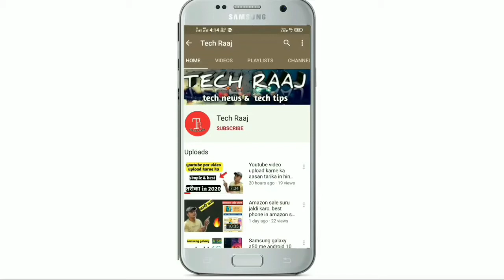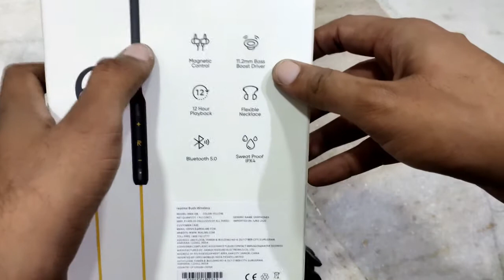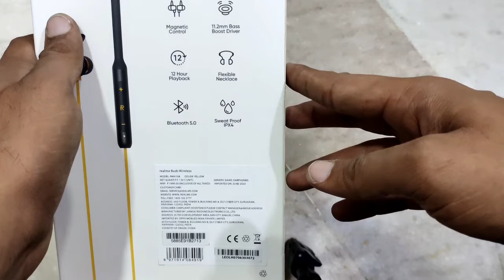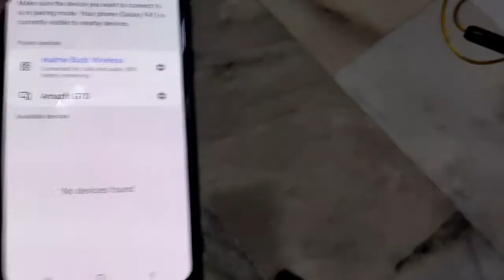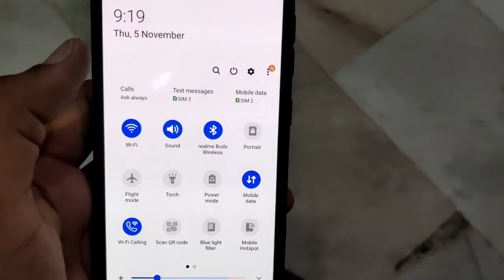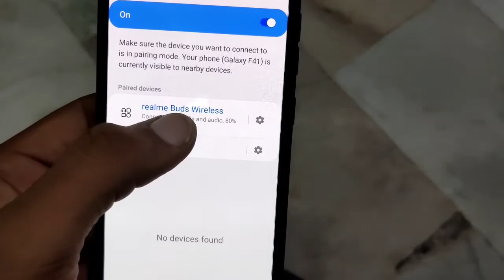Realme Buds Wireless Neckband Unboxing & Full Review, Diwali Sale Unit 2020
dosto es video me maine realme Buds Wireless 🎧  ki Unboxing ki h or eske features ke baare me bataya h, sath hi eski best price bhi batayi h